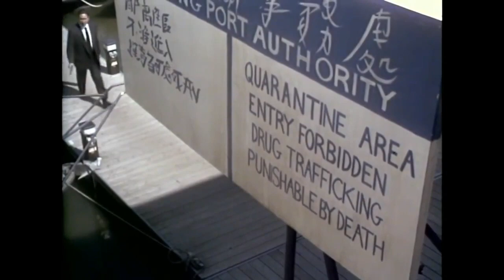Robert Firth: Captain Paul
The elements have been compiled and are presented strictly as a show reel. There is no intent to profit from or otherwise infringe upon the copyright of those parties involved with the production or distribution of these materials.